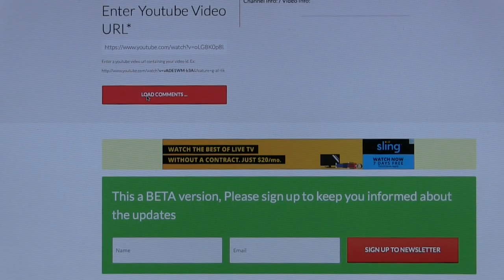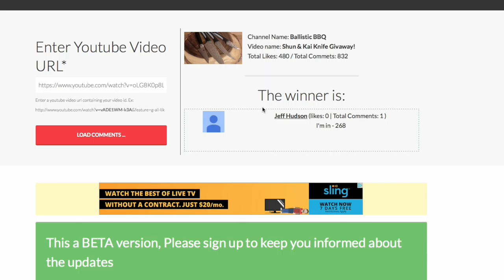Shun Kai Knife Giveaway Drawing!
Thanks again for being such great viewers and a special thanks to the great people at Shun!